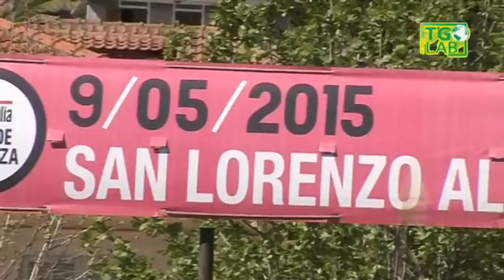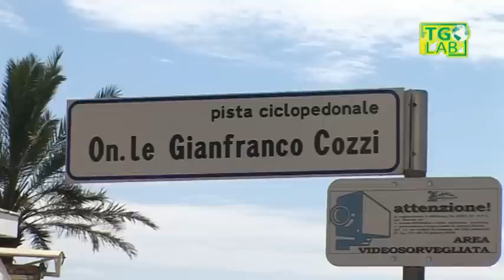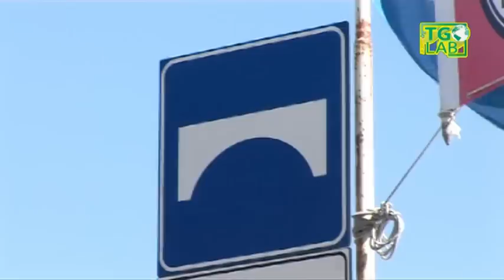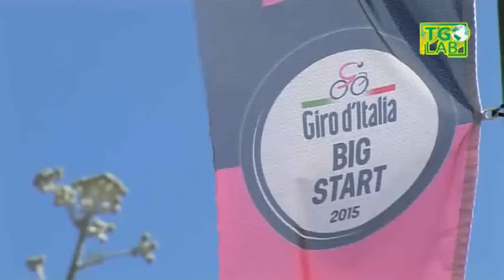Sport e ciclismo - Un'oppurtunità per rilanciare il turismo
Video relazione del Segretario generale della Fisascat Cisl - Pierangelo Raineri per il convegno Sport e ciclismo - Un'oppurtunità per rilanciare il turismo, 8 maggio 2015 Teatro dell'albero a San Lorenzo al mare in occasione della prima tappa del giro d'Italia 2015